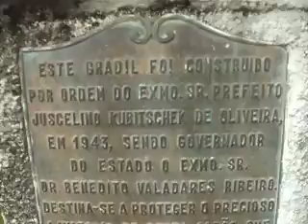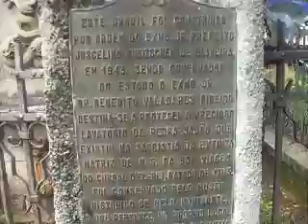IGREJA DA BOA VIAGEM, BELO HORIZONTE, VIDEO 1